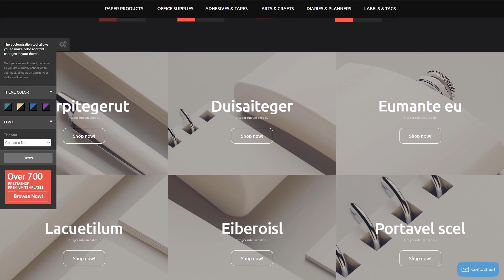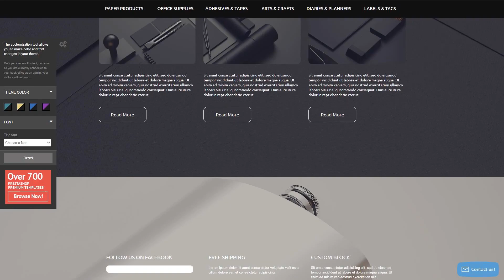Office PrestaShop Theme by WT Website Template - 53605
This one comes with Admin Panel, Bootstrap, Responsive, Online Store/Shop, HTML plus JS, HTML 5, JQuery, Sliced PSD, Dropdown Menu, Google map, Sample content, Search Engine Friendly, Tabs, On-line chat

Organizations that provide their goods together with tech support do it in many different techniques, still online chat has become the rarest. That means that you can find a solution to your problem really quickly and also have a chat with one who will help you fix any existing problems.
Live chat interaction enhances buyers positive experience and makes them feel valuable whilst providing additional service.
View latest On-line chat PrestaShop design templates here
This is an ability of the website to instantly adjust to any display dimension and resolution.
Regardless of kind of device your visitors might work with to enter the homepage - they'll observe a radiant graphic which includes a convenient navigation menu. It can be especially crucial function, considering that the majority of buyers at this point choose their mobile devices for internet surfing.
Latest Responsive PrestaShop designs here
It's a feature that can help to satisfy most customer and search engine needs and obtain rating positions in the search.
By the use of a SEO-friendly digital product, you find the basis to create a visible internet project that'll be easy-to-find with the regular key terms search. At the same time, you can also make your web property rank higher in search results, thus making it much more likely that end users will take a look at your website.
Find newest Search Engine Friendly PrestaShop design themes here
It's a website module which will help to install a volume of files saving the live demo website content.
Sample Data Installer minimizes manual editing, as a result helping you save much time. You can use the module with any WordPress theme provided at TemplateMonster marketplace.
Latest Sample Data Installer PrestaShop ecommerce templates here